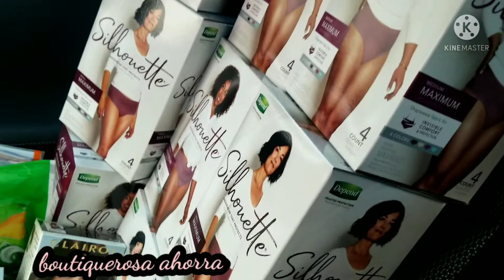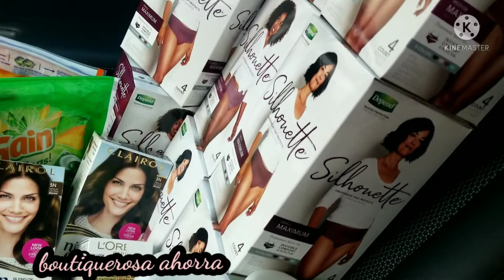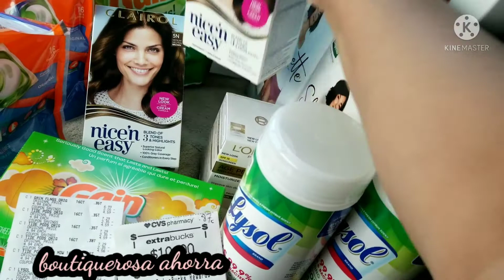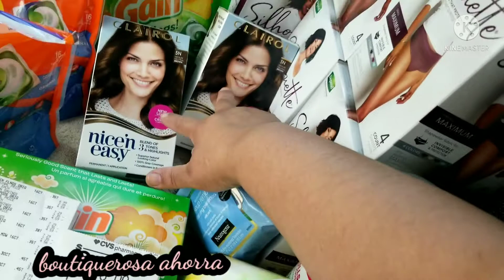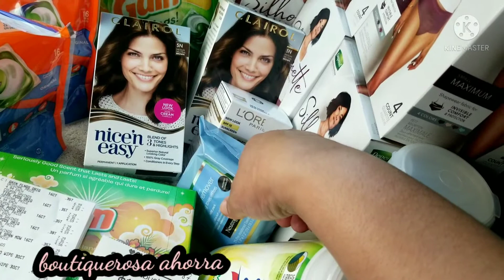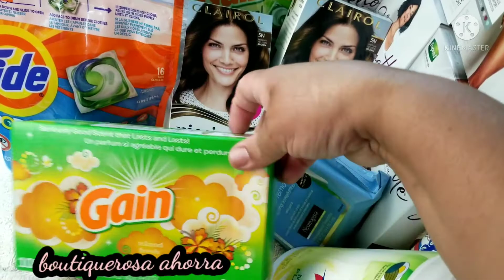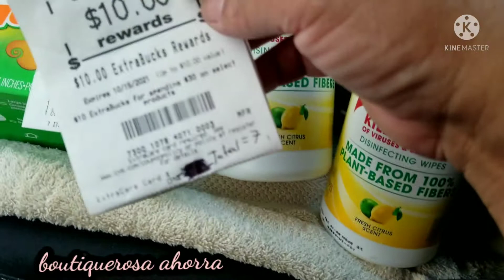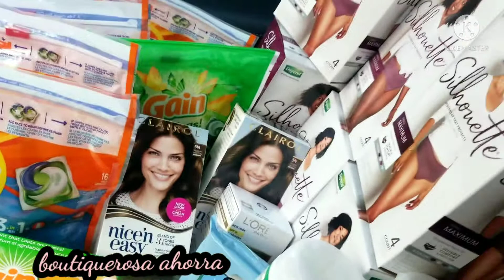SUPER COMPRA PARA SALIR CORRIENDO ALA TIENDA 🏃‍♀️🏃‍♀️🏃‍♀️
ESTA SEMANA ESTA SUPER CARGADA DE BUENAS OFERTAS 🤷‍♀️
SI NO ESTAS SUSCRITO A NUESTRO CANAL TE INVITAMOS A SER PARTE DE ESTA FAMILIA ❤❤